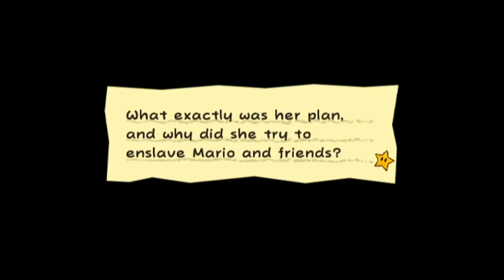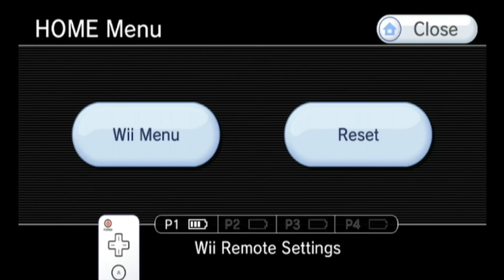Super Paper Mario 2-4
Hello everybunny :3 Here is part 15 of Super Paper Mario. Please enjoy :3